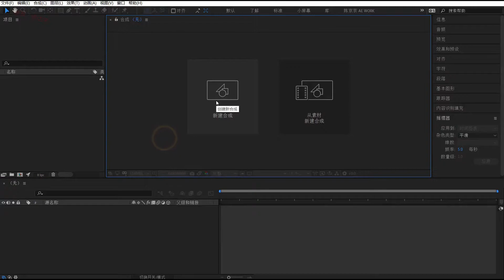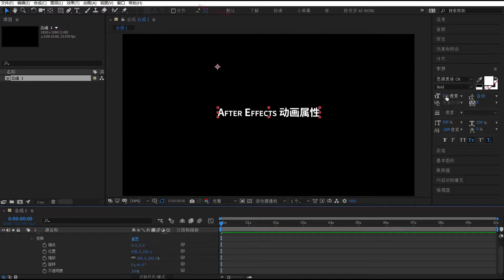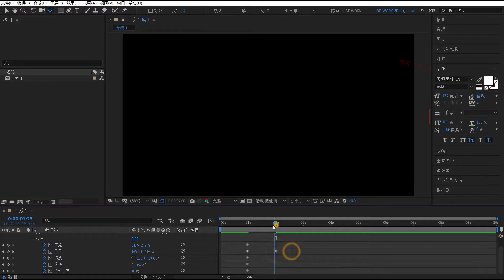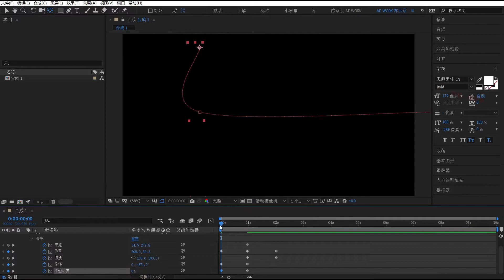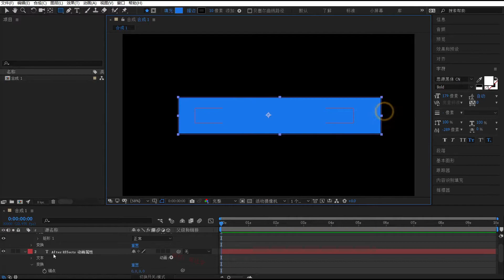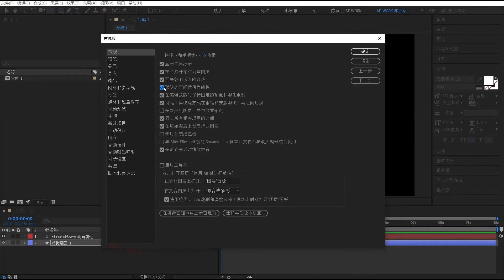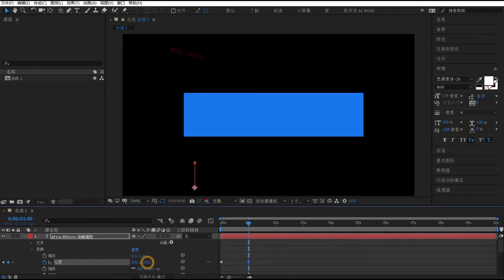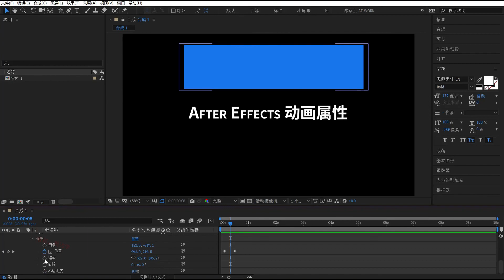1.05.关键帧动画-设定描点与关键帧动画 | Adobe After Effects 2020教程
第9章 精彩实用案例篇 播放列表： AE素材下载链接： 提取码：dymn
PR+AE+AU下载链接： 提取码：uybk